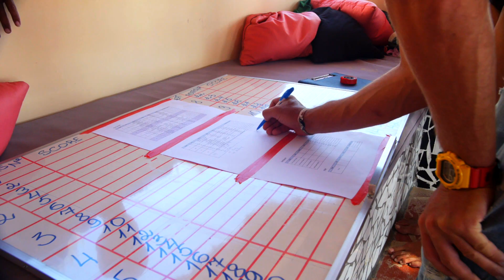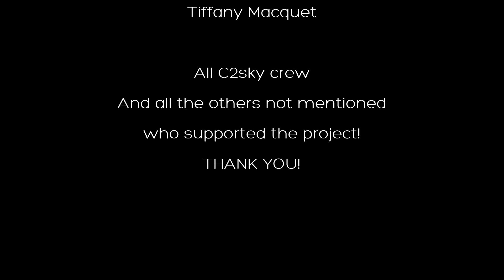Big Air Competition - Mui Ne 2015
Big Air Competition held at C2Sky Kite Center, Mui Ne Bay, Vietnam on 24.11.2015.

Camera:
Maciek Wadolowski
Michal Kalczynski